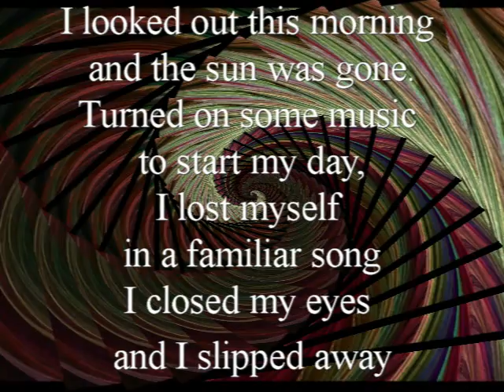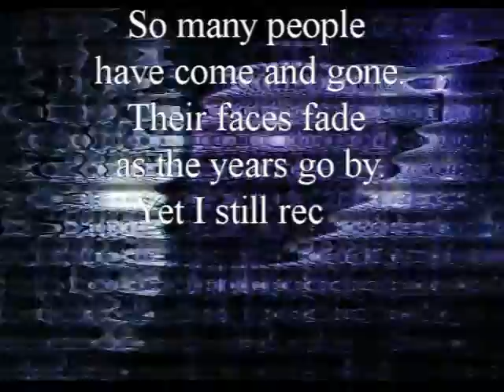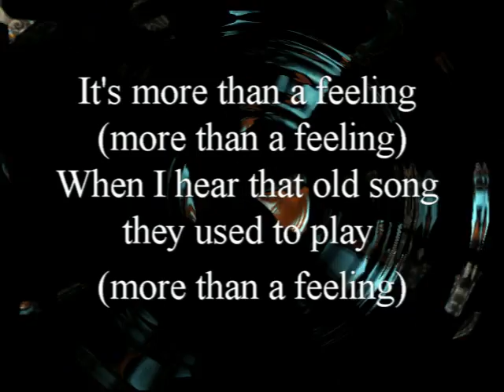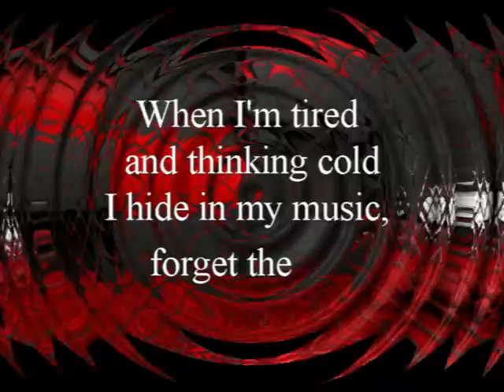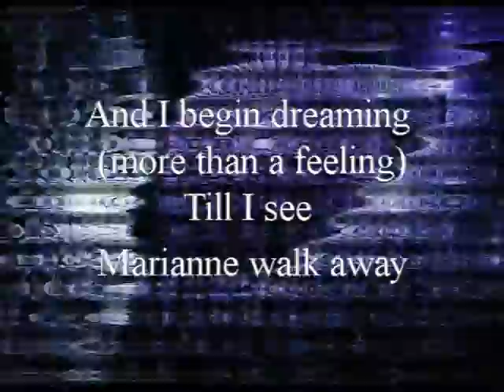Boston, More Than A Feeling, w/lyrics